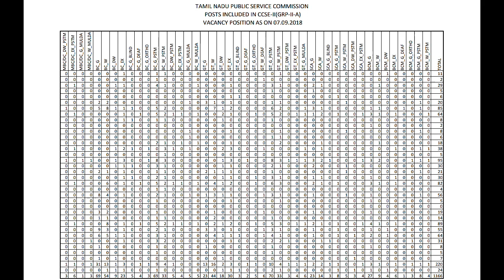TNPSC GROUP 2A 2018 VACANCY POSITION | END OF 10th DAY